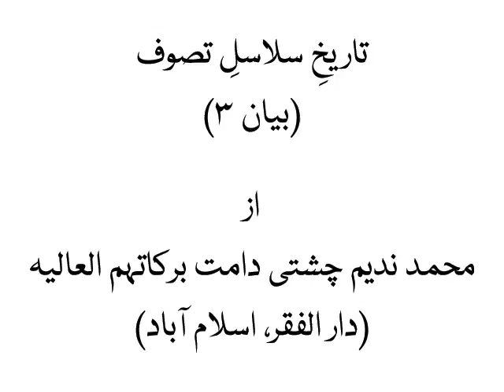Lecture 3 - History of Silaasil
History of Silaasil